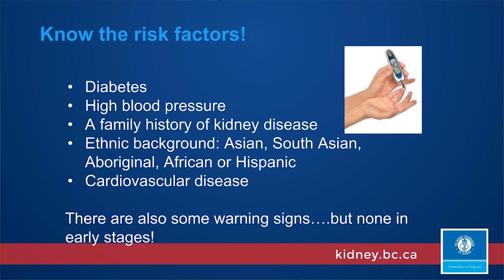Did You Know? The Ten Warning Signs of Kidney Disease (Ep 36)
Here we are informed of the 10 warning signs of kidney disease, and how patients might not even realize something is wrong until damage has already been done.